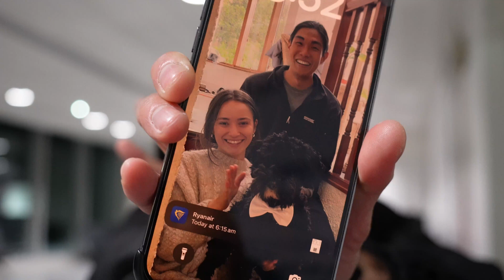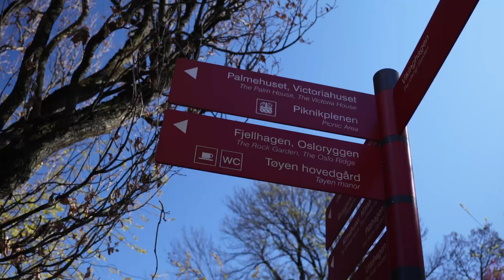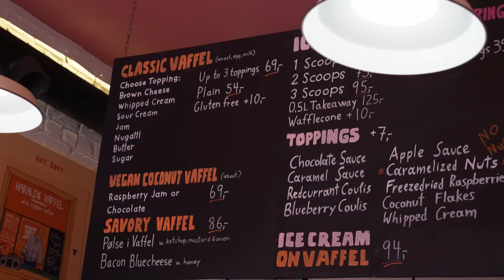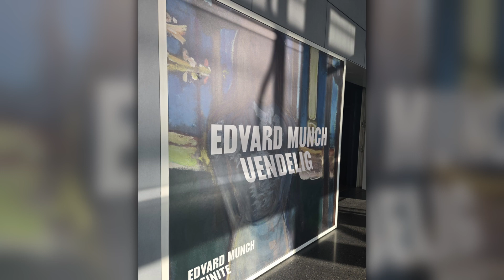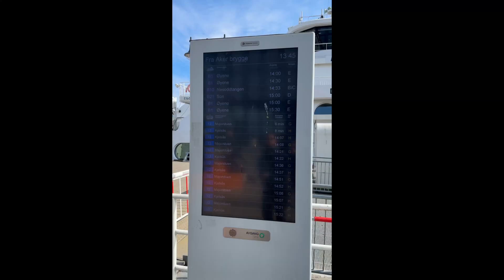Weekend in Oslo: Exploring Norway as a Young Professional